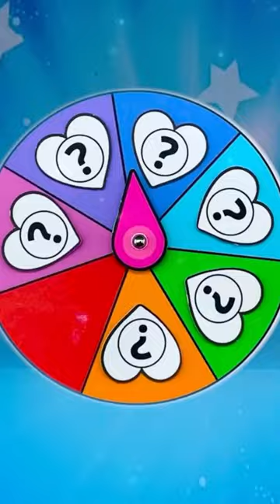Frozen Anna Growing Up Full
*All Variations in this Video are created by me Drani.